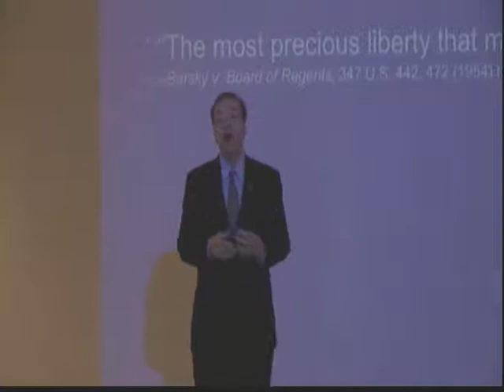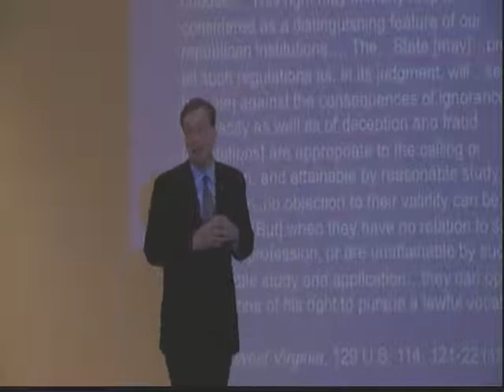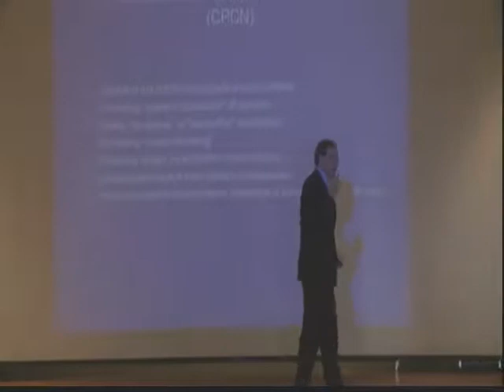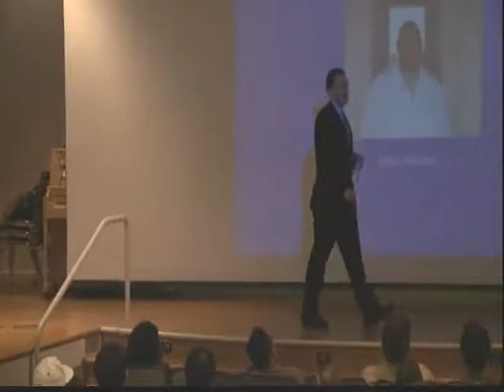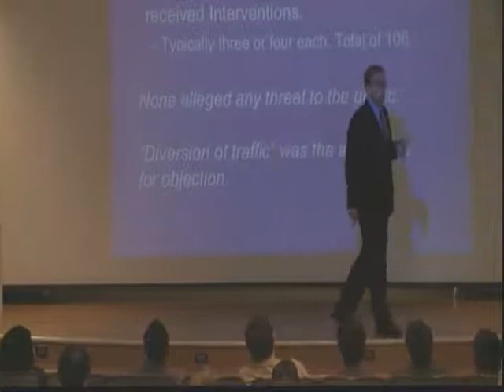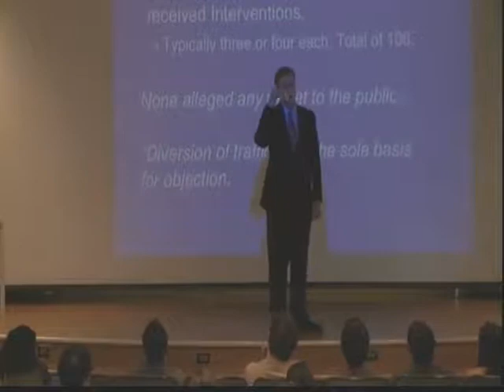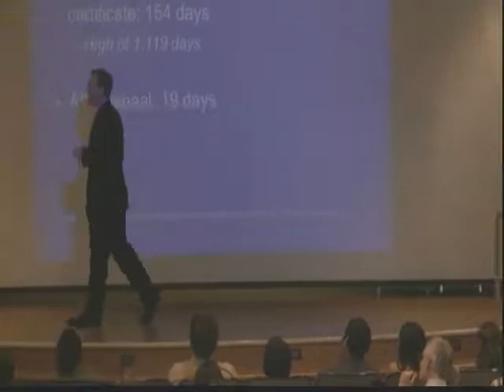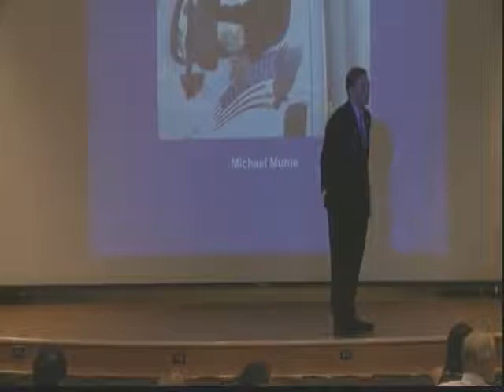How Govt. Stifles Our Innovators: A Case Study on the Right to Earn a Living in Missouri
Timothy Sandefur, Esq. - Pacific Legal Foundation, April 23, 2013
David S. Saurman Provocative Lecture Series